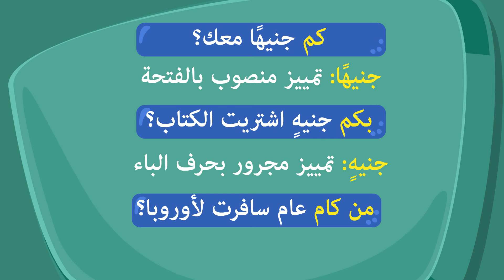كم الاستفهامية والخبرية